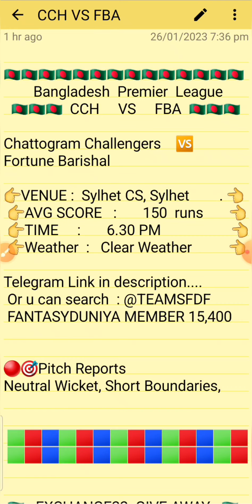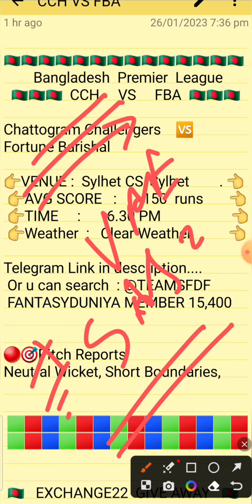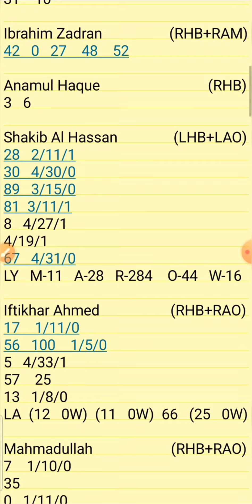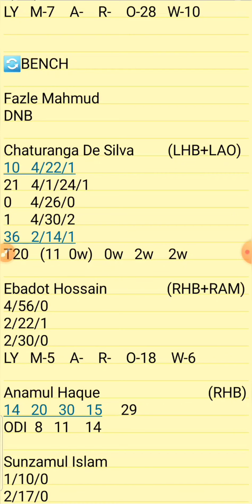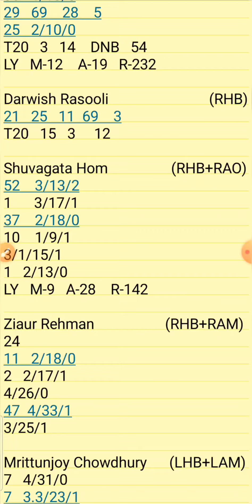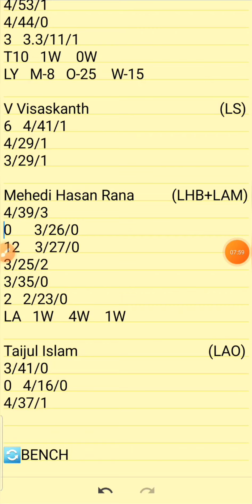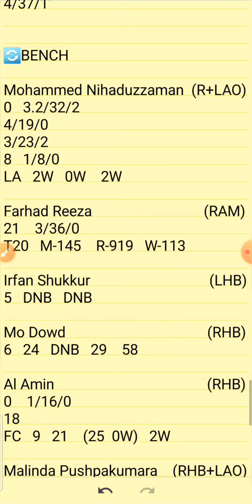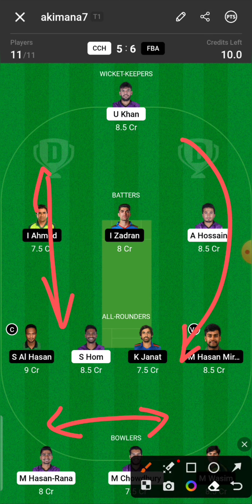CCH vs FBA Bangladesh Premier League Dream11 Prediction || CCH vs FBA BPL T20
1.Above video is based on my own research and analysis,  nobody is forced to play or believe in my videos, go with your instinct.

2. Dream11 takes great care to comply with all central and state legislation in India to ensure that  users are fully protected.

CCH VS FBA DREAM11 T20
CCH VS FBA T20 TEAM
CCH VS FBA T20 CRICKET

CHATTOGRAM CHALLENGERS VS FORTUNE BARISHAL